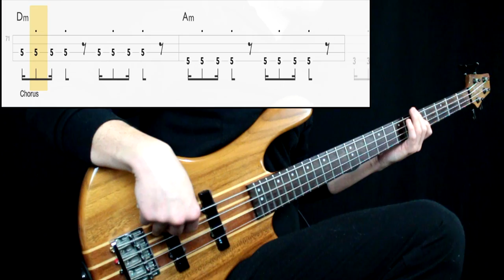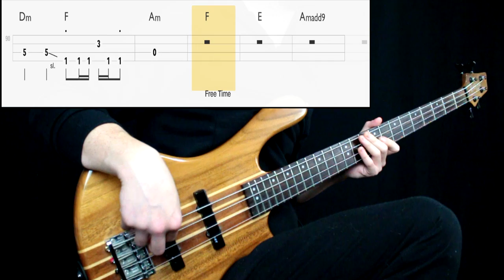Rainbow - The Temple Of The King (Bass Cover) (Play Along Tabs In Video)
Bass Tone

- Bridge Action: Mid High
- Pickup Selection: Neck
- Pickup Tone: Full
- Finger/Pick Strength: Mid low to Mid High
- Finger/Pick Shape: Sharp
- Other: Played on the Bridge pickup

Amp/Cab Tone

- Gain: 4
- Bass: 5
- Mids: 7
- Treble: 6
- Pedals: No
- Other: -

Mixing

- EQ: Boosted low end, presence at 1k, 2k, 300hz
- Compression: Mid low amount
- Other: -

Transcription Sources

- Isolated Track: No
- Live Videos: No
- Clips: No